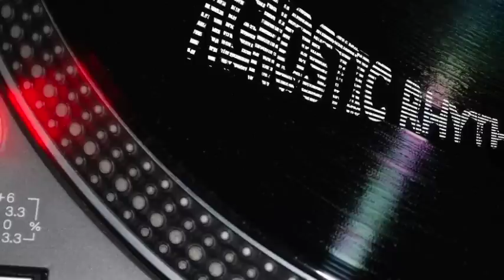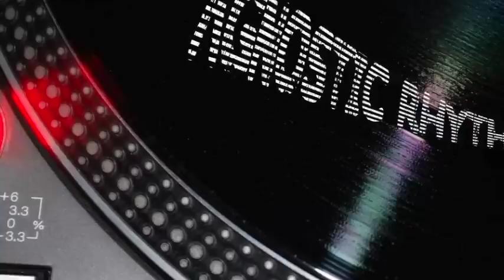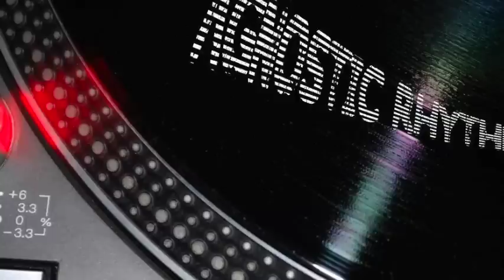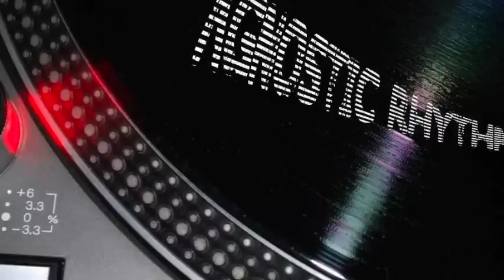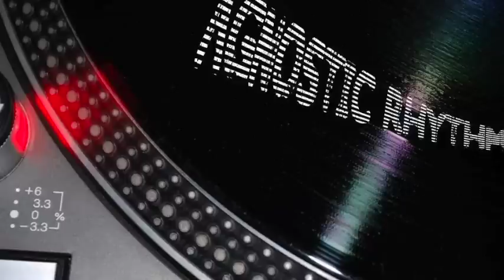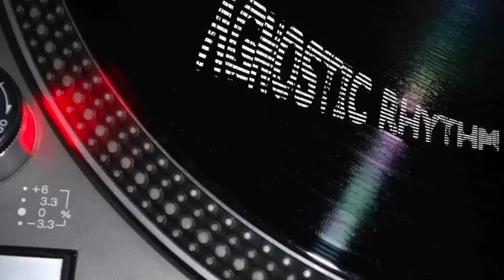Ghosts Of The Sky - Squash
Ghosts Of The Sky – Perpetual Rhythm Presents: Ghosts Of The Sky EP
Label: Perpetual Rhythms — Perp-004